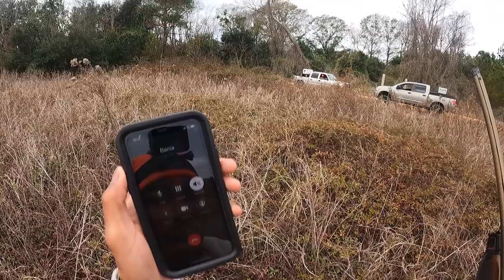Deer Hunting w/ Dogs - Wardell Kills An 11-point Buck!!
These hounds of mine bumped around all morning for a couple hours going in a steady circle. I was going to tone the dogs off the track, but then I said to myself "They might be running a buck." Im glad I didn't because while I took Sadie and Red to this little thicket to get some more deer up, Wardell shot on the other side. They ended up bringing the big 11-point buck on out to the pave road. We had a blast and both of us was happy, knowing that Wardell got his first buck off of my pack of dogs.